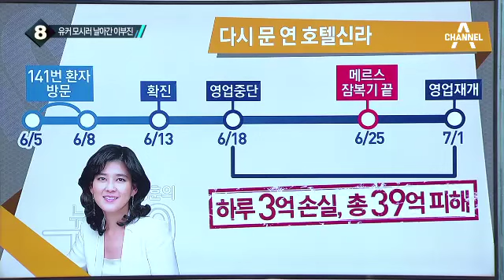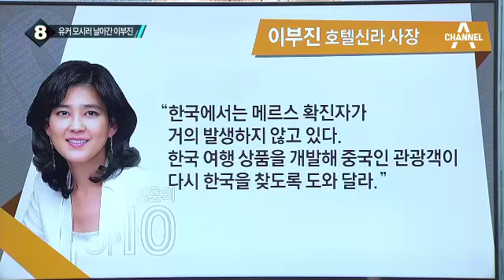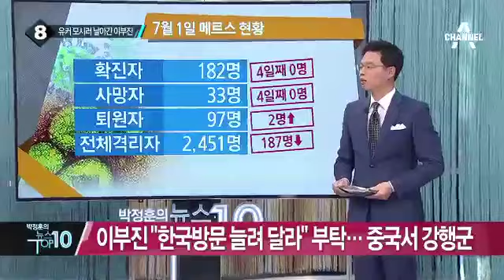‘메르스 폐쇄’ 제주 호텔신라 13일 만에 영업 재개_채널A_뉴스TOP10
‘메르스 폐쇄’ 제주 호텔신라 13일 만에 영업 재개